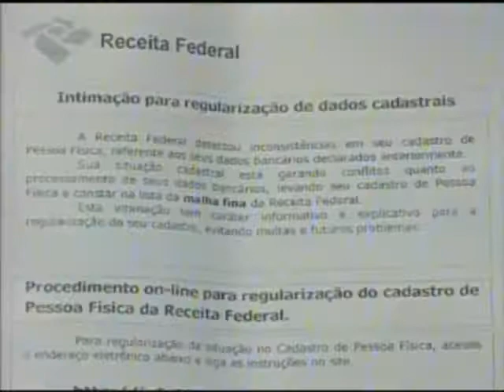Borba fala dos cuidados ao declarar o imposto de renda pela internet - Jornal da Band - 01/04/11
Antonio Borba, diretor da Rede Magic, concedeu uma entrevista ao Jornal da Band. A reportagem fala sobre os cuidados que as pessoas devem tomar ao declarar o imposto de renda pela internet. Borba explica que para evitar que a pessoa se torne vítima de um golpe é importante ter certeza de que o computador utilizado está totalmente livre de vírus antes de informar os dados pessoais.